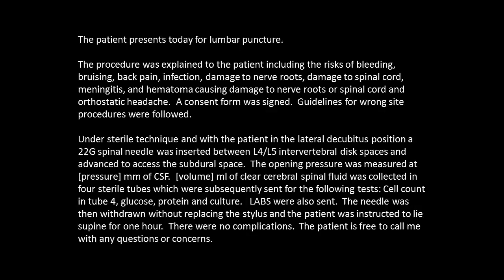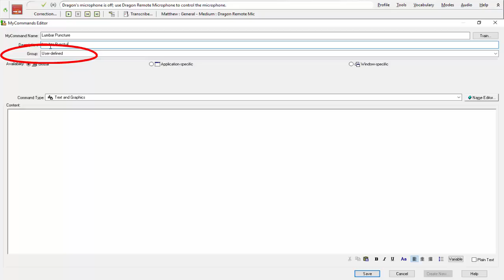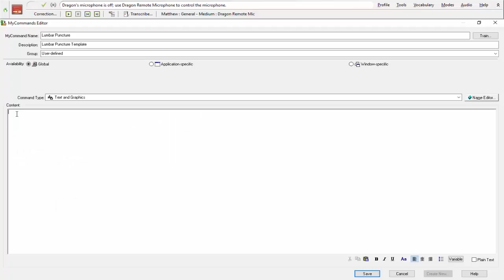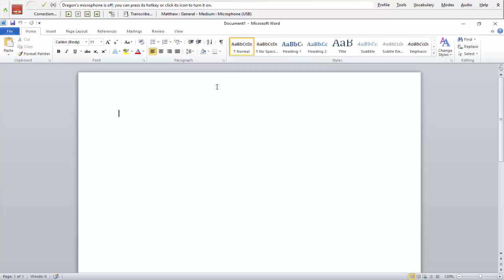Using Dragon Auto-Text Templates with Variable Fields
Learn how to create a Dragon Naturally Speaking template and call it up using a voice command. In addition, we'll show you how to navigate your templates by adding variable voice fields.